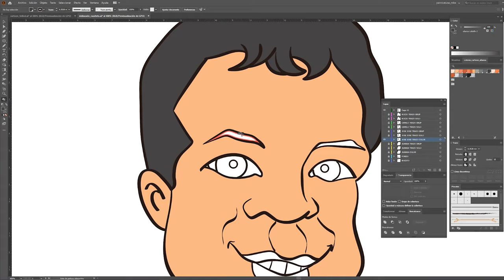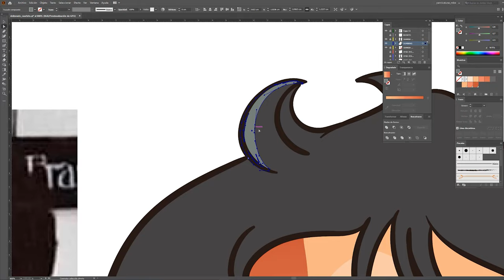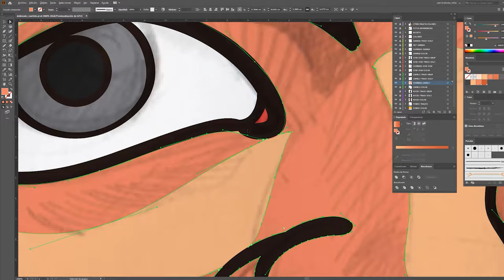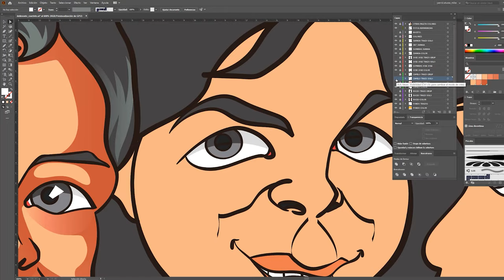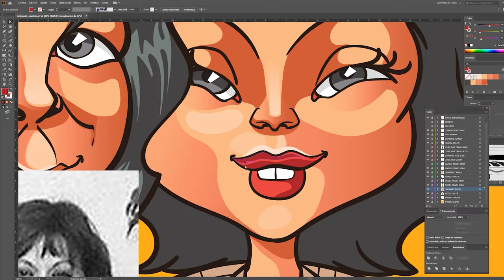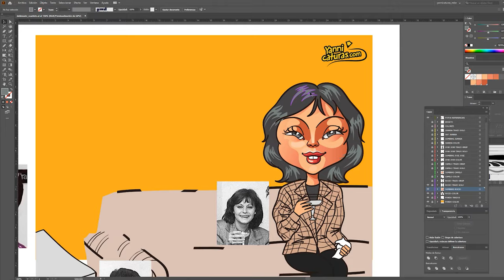Yannicatura: Ídolos de la música hispana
Aqui un homenaje a estos ídolos de la música hispana, basada en la legendaria fotografía que fue tomada en Los Ángeles (1984) donde aparecen sentados en un sofá, Camilo Sesto, Juan Gabriel, Rocío Dúrcal y José José en las oficinas de Ariola.
Una yannicatura con mucho cariño y respeto. ¡Qué viva la música!.

All painting in this video was done using Adobe Illustrator